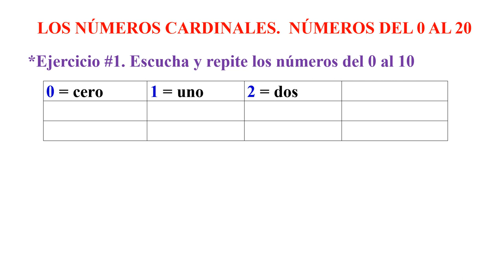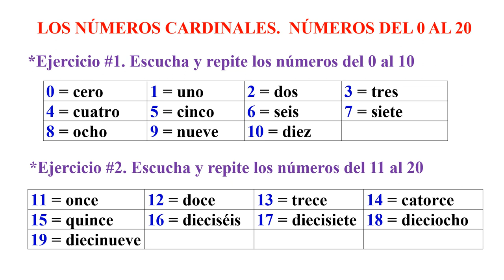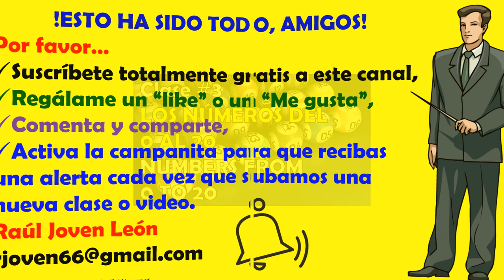Clase #3. LOS NÚMEROS DEL 0 AL 20 / NUMBERS FROM 0 TO 20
Hoy vamos a estudiar los números del 0 al 20.  Espero que esta presentación sea de tu agrado.
CANAL DE ESPAÑOL
 Magicalspanish (Youtube)
 @mymagicalspanish (Facebook)
 @JovenLen (Twitter)
 @ingleswithraul (Facebook)
 @inglés_joven (Twitter)